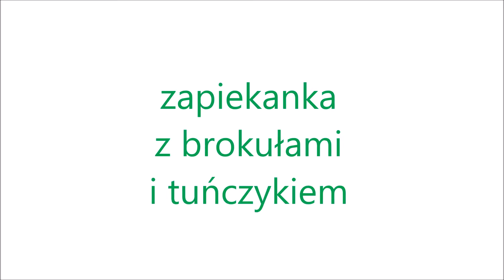zapiekanka z brokułami i tuńczykiem